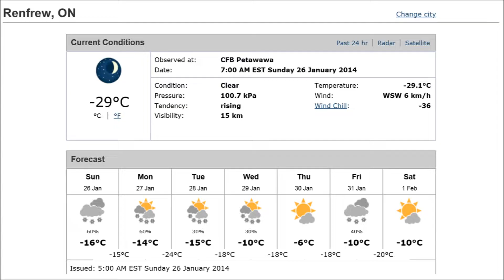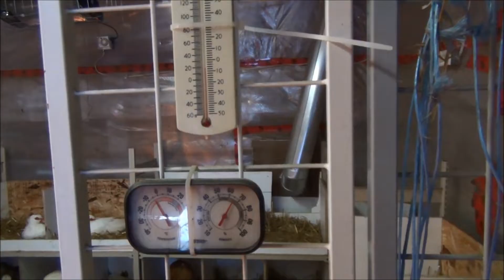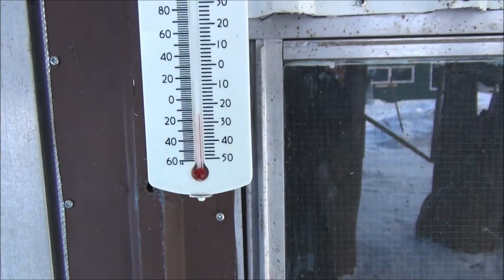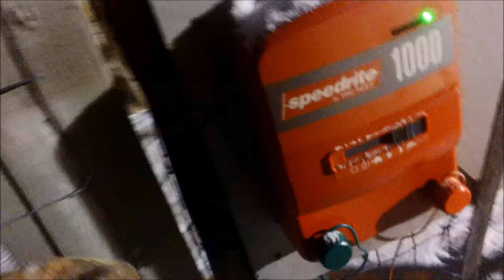Drakes Abusing The Females Another Bad News Curve Ball Day On The Duck Adventure #75 Breeding Ducks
Help feed the Ducks on this YouTube Adventure Please purchase your own pair of Pivothead HD Video Glasses using this

This morning it was brutally cold -29°C when I got up, but the windchill was below the -37°C mark it was dangerously cold

I went down to the barn early in the morning and took water to the ducks so they didn't have to go outside for a drink, the barn was -6°C so the ducks weren't actually thirsty, but they sure were interested in the food.

They know enough now to stay inside the barn when it's freaking cold.

Later in the morning it started to warm up and the sun came out and ducks basically hung around the front of the barn and enjoyed the sun.

Discovered some really bad news during the egg recon, a female Pekin was seriously hurt.

Today it was time to clean out the duck hospital and it looks like another patient is moving in.

As the day unfolded it came quite clear what was going on, I had to do a emergency separation of the drakes from the females, the drakes are the cause of my hurt females and they are getting aggressive.

I'm not set up for 2 places to keep them separated so I got a job today I did not count on, I had to set up the old duck shack so I could lock up the drakes to keep them from the females.

This problem couldn't be put off it had to be dealt with NOW not later, so I got right to it and made a new home for the drakes.

The day was a brutal long cold day for me, but I had no choice it was my responsibility to keep the females safe and make sure they don't get hurt.

Now that the males are locked up I can return Ms. Gimp and the first injured female back to the main flock in the barn. I put 2 pink tags on the female Pekin before I returned her so we can keep an eye on her.

Turns out she is doing great and has no problems moving around with the flock in the pen and the barn since the drakes are locked up.

What a brutal day!

And the Muscovy females come and go as they please